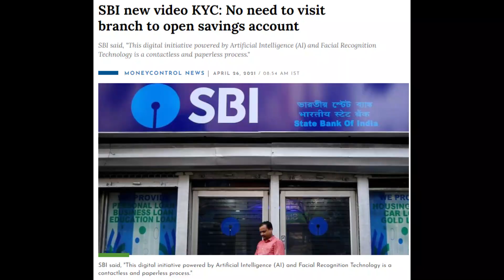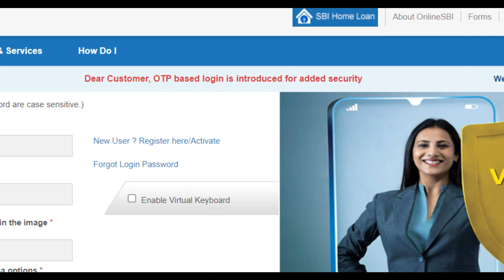SBI New Updated Information!! | ISL |DREAMCAMERASTUDIO